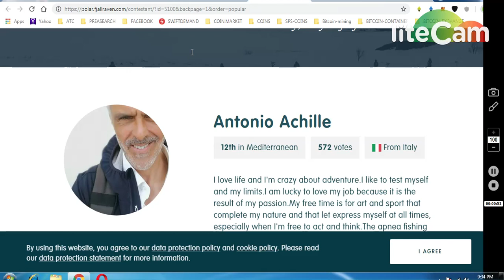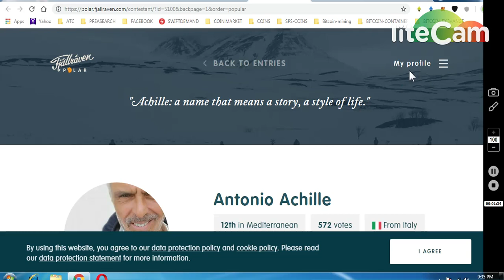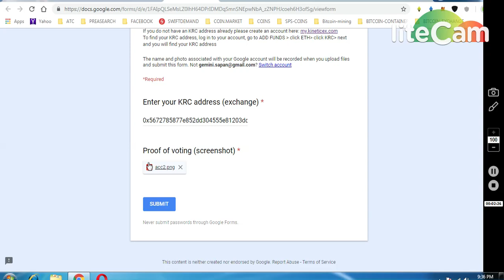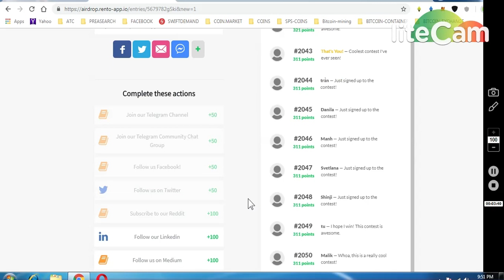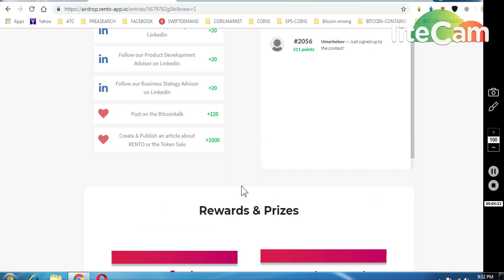1) KINETICEX 20$ WORTH AIRDROP || 2) RENTO GLOBAL BIG BOUNTY GET MIN : 100$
ONGOING BOUNTIES :
1) KEEPSTAKE AIRDROP (WORTH 1 ETH)
     (WORTH 80-90$)

6) BITDEPOSITARY EXCHANGE EARLY ACCESS (12,90000 TOKENS

7) BINANCE STOP LOSS HINDI || BINANCE एक्सचेंज पर स्टॉप लोस